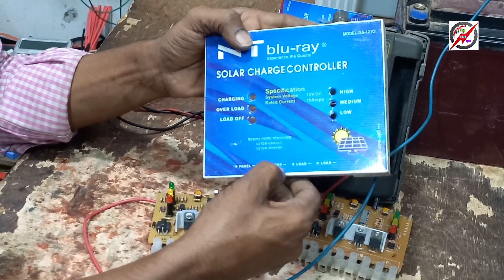সোলার কন্ট্রোলার এর সমস্যার সমাধান । How to make Solar charger controller servicing l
সোলার কন্ট্রোলার এর সমস্যার সমাধান

How to make Solar charger controller servicing

how to make a solar IPS

সোলার আইপিএস কিভাবে বানাবেন

অল্প টাকায় সোলার আইপিএস